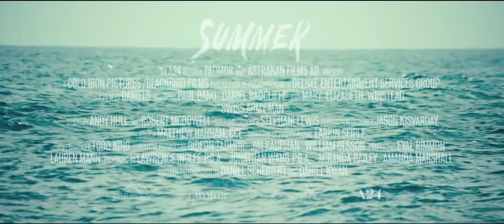Swiss Army Man - Official Trailer HD (Paul Dano, Daniel Radcliffe - 2016)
Bande annonce officielle du film Swiss Army Man avec Paul Dano, Daniel Radcliffe, Mary Elizabeth Winstead.
Hank, un homme désespéré errant dans la nature, découvre un mystérieux cadavre. Ils vont tous les deux embarquer dans un voyage épique afin de retrouver leur foyer. Lorsque Hank réalise que ce corps abandonné est la clé de sa survie, le suicidaire d'autrefois est forcé de convaincre un cadavre que la vie vaut la peine d'être vécu.

Au cinéma prochainement

réalisé par : Daniel Kwan, Daniel Scheinert
Avec Paul Dano, Daniel Radcliffe, Mary Elizabeth Winstead ...